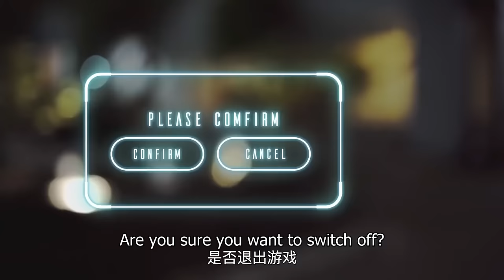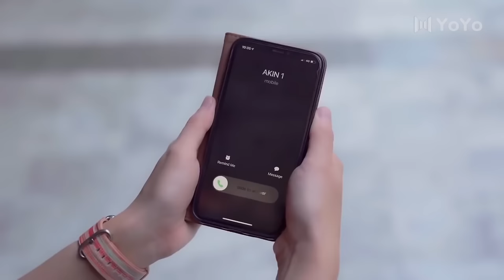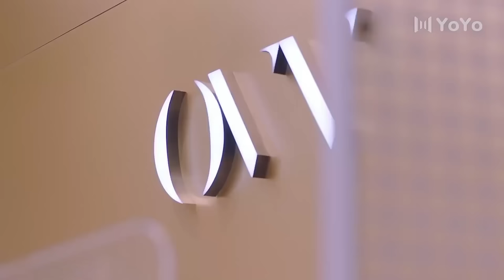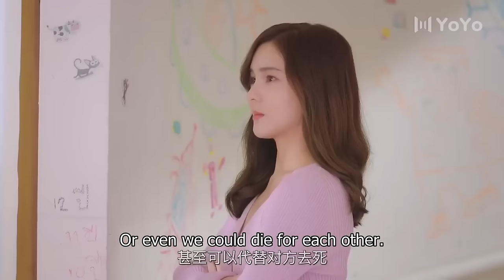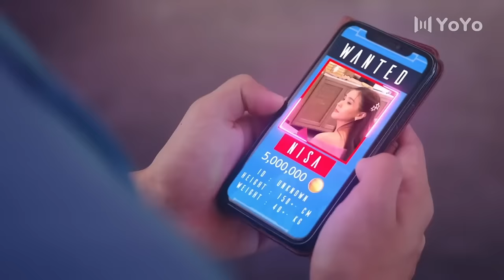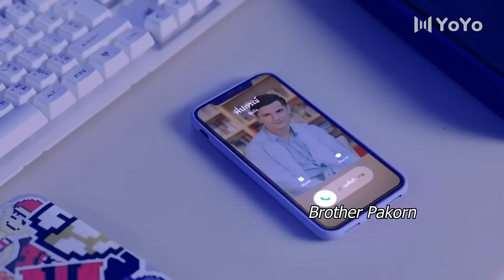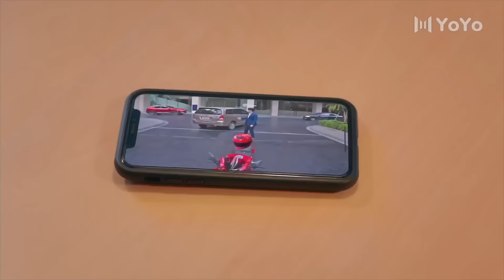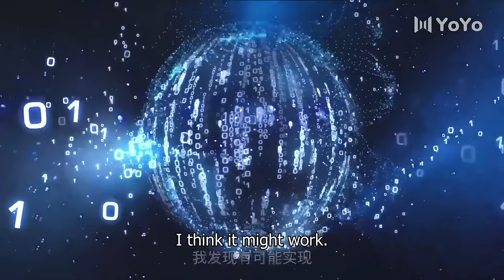Full Version丨Sweet Love With The Handsome Boss💓Meeting You Is Fate's Arrangement💖Movie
📺 Drama Name：💞Switch On💞
👩‍❤️‍👨 Actor Name  ：💞Gee Sutthirak Subvijitra 💟 Aom Sushar Manaying 💞
💬Synopsis:The heroine Nisha is a surgeon who can easily travel through the game world using VR glasses that her father has secretly hidden. She became the cause of chaos in the game world, and also started a love story between her and the male protagonist of the game world.

🌟Genres: Comedy, Romance, Youth, Drama
📺Subtitles: English
✍🏻Audio languages: Chinese